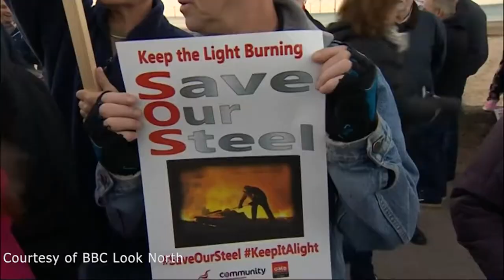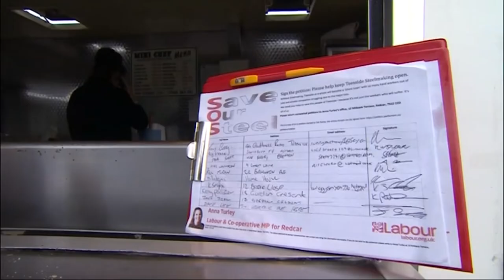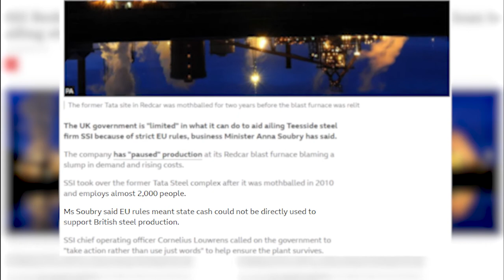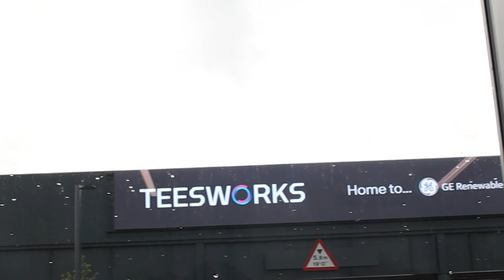The death of industry on Teesside| A short Documentary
a short documentary about the death of steelmaking on Teesside, featuring the story's of those who worked at the Redcar blast furnace